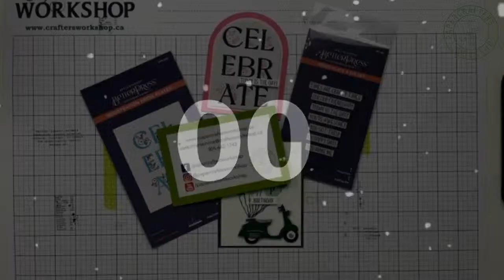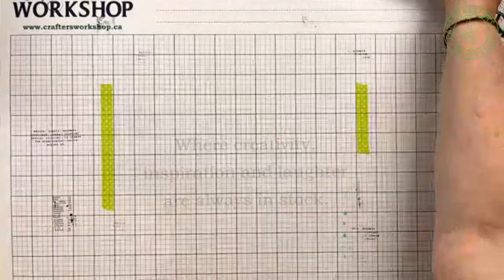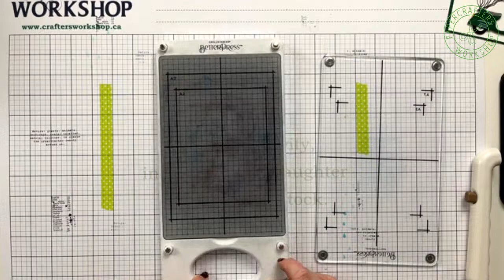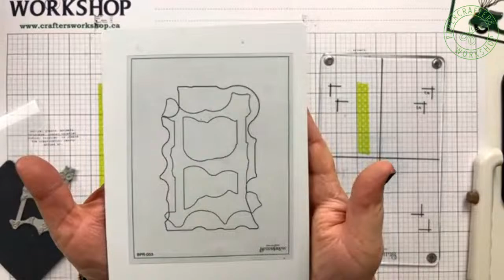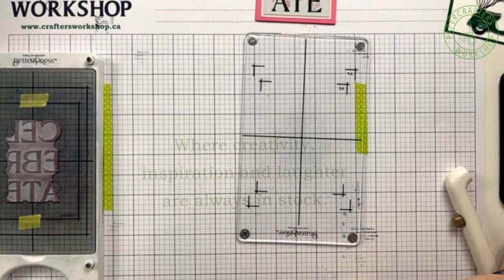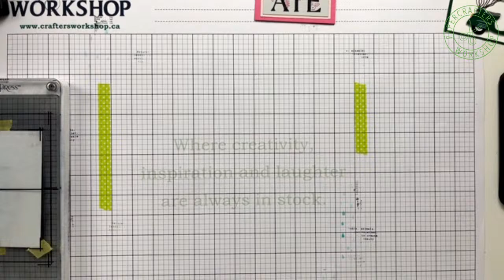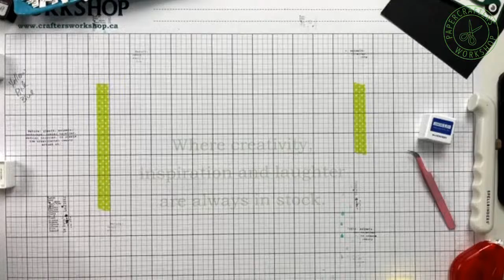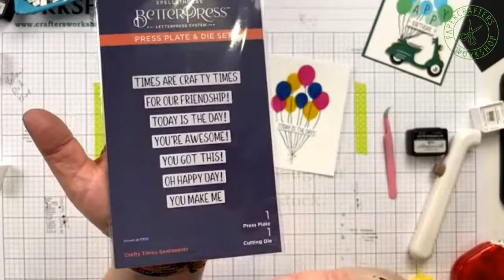LEARNING LIVE: BetterPress Registration Plates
The BetterPress system is one of the hottest tools out there — and it’s fun and easy to use.  Join Sheri as she shows you how to take your pressed images to the next level, plus shares all kinds of tips and tricks.  Bring all your BetterPress questions to this Live.

Created by Sheri Ballantyne for The Papercrafter’s Workshop.